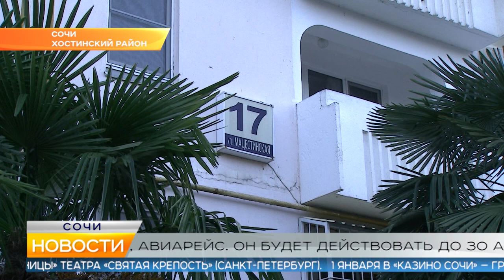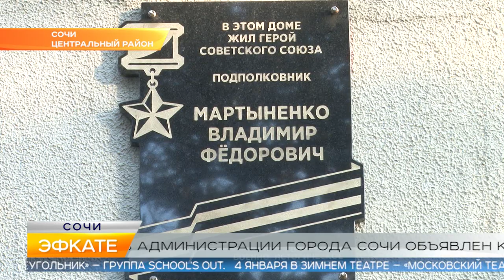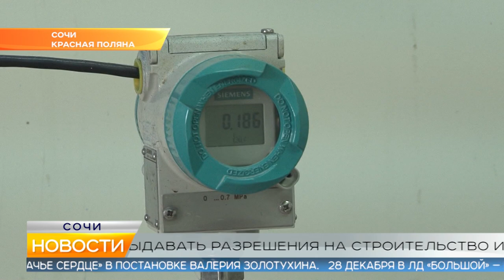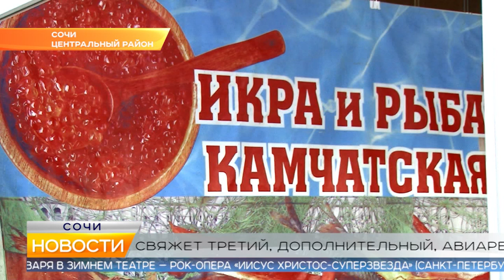Новости Сочи (Эфкате РЕН REN TV) Выпуск от 20.12.2019